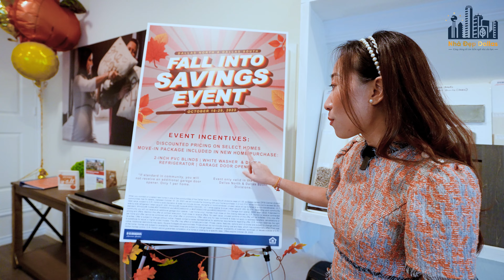📍ANNA, TX - Khu Nhà Mới Đang HOT 💥 CHẤM LỜI THẤP 💥NHIỀU ƯU ĐÃI CUỐI NĂM | Nhà Đẹp Dallas.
Natalie xin mời quý vị thăm quan nhà mẫu thuộc Builder DR HORTON tại thành phố Anna, Texas.
Anna là thành phố an ninh, đang phát triển tập trung nhiều hãng xưởng, và hệ thống trường học tốt.

Dưới đây là thông tin ngôi nhà xin mời quý vị tham khảo:
- Giá khởi điểm $335,000
- Diện tích 1,960 sqft - 2,970 sqft
- 3, 4 beds _2, 3 baths
- 2 car garage

🔑 Quý vị có thể nhấn vào link phía dưới, để tìm kiếm nhà và khu vực quý vị quan tâm.

Nhà Đẹp Dallas và Natalie sẽ luôn đồng hành cùng quý vị có được ngôi nhà như ý.

Natalie rất cảm ơn quý vị, hẹn gặp quý vị ở tập tiếp theo 🥰

NHÀ ĐẸP DALLAS
☎ VN ZALO: 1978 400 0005